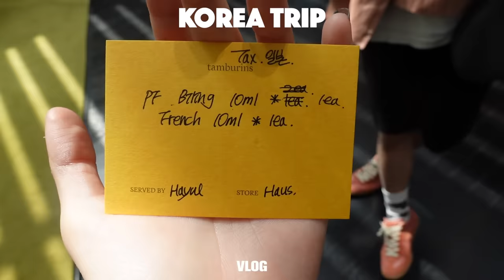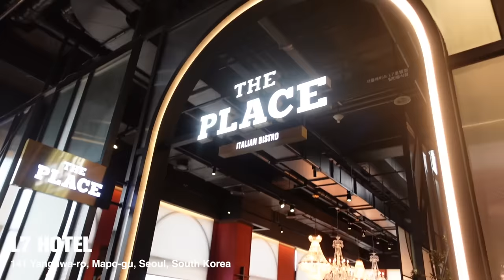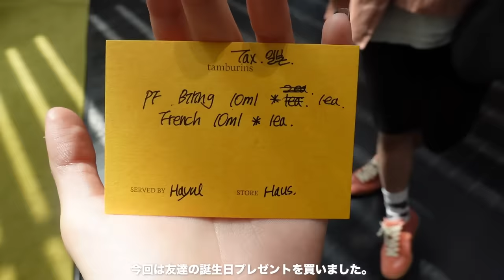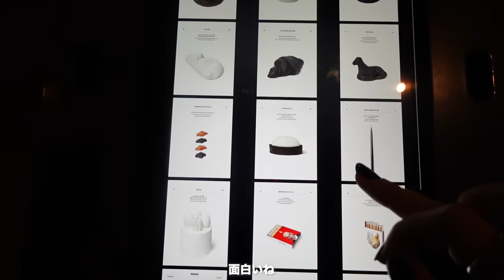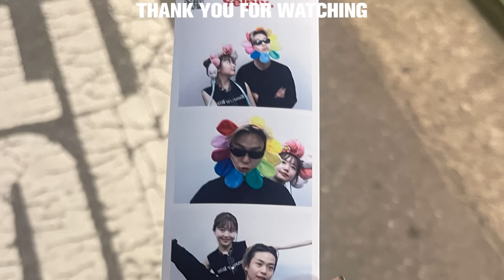【韓国旅行】お洋服LOVERが巡る2泊3日のソウル旅 | 聖水洞＆狎鴎亭 | 韓国プリクラ"인생네컷"（人生４カット）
こんばんは！本日も見てくださってありがとうございます。
今回のVLOGは、2年ぶりのこーちゃんVLOGです（エモい…!)（2年って早…!)

当初よくYouTubeに登場してもらっていたのですが、一番覚えているのは東武動物公園編。笑
私の大学卒業祝いにジェットコースターに乗せてくれようとしていました。2年前のこーちゃん独特すぎるって..！

何がともあれ、昔の動画からずっと見てくださっている方々、本当にありがとうございます。
長くコツコツ続けるって大事だな、良いことだなって皆さんのお陰様で思えます。まだまだですが！

そして最近知ってくださった皆様も、見てくださって本当にありがとうございます。
既にいろんな自分を公開済みではありますが、自分なりに引き続き発信していきますので、疲れた時とか暇だな〜って時に見ていただければ嬉しいです。
VLOG等は、「旅行行きたくなるなー！」って感じでワクワクしていただければ幸せでございます！

そしてこーちゃん！本当にありがとう！
こーちゃんの誕生日にもコージーコーナー行こうね！！